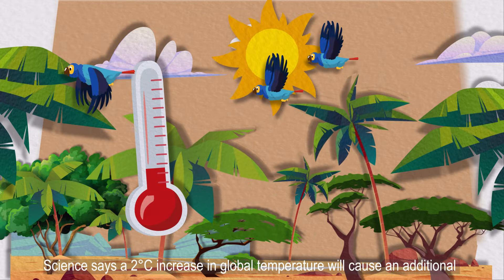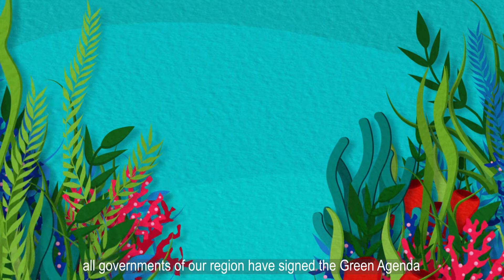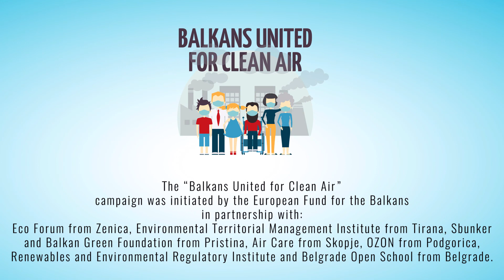Explained (MK)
Главната цел на Зеленaта Агенда е да се постигне јаглеродна неутралност до 2050 година. За да успее ова, земјите од Западен Балкан мора да работат на остварување на пет главни цели:

🟢декарбонизација,
🟢кружна економија,
🟢намалување на загадувањето,
🟢одржлив систем на снабдување со храна и
🟢биодиверзитет.

Спроведувањето на Зелената Агенда потпишана од сите земји од Западен Балкан треба да биде еден од нашите заеднички приоритети. Само така ќе создадеме услови за поздрава иднина во која ќе дишеме чист воздух.